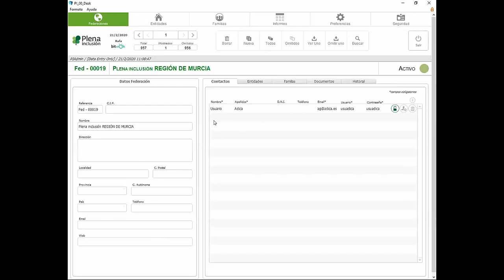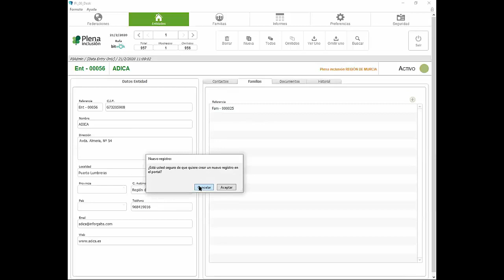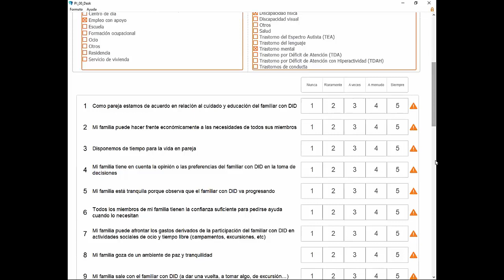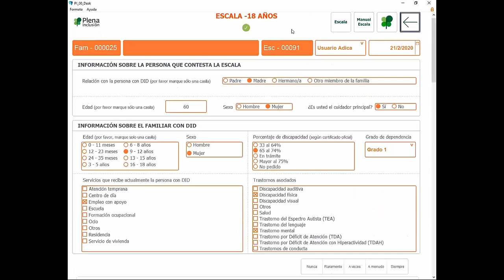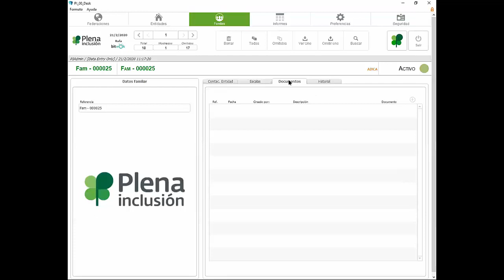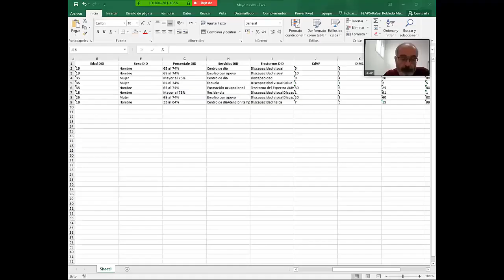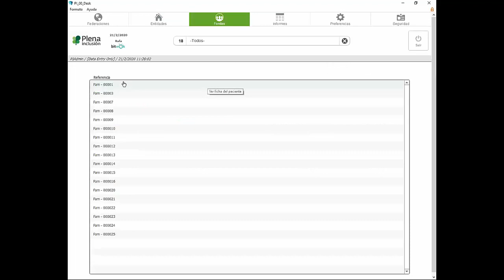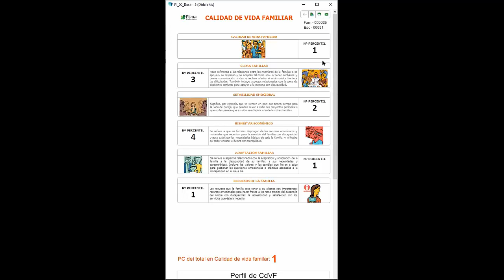Feria Virtual de Apoyo a Familias - Aplicación web para las Escalas de Calidad de Vida Familiar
Rafael Robledo, responsable del Proyecto Tecnológico de Plena inclusión España, nos explica la aplicación web que hemos elaborado en nuestra organización para utilizar las Escalas de Calidad de Vida Familiar. Rafael nos explica en qué consiste y las diferencias con la anterior aplicación.